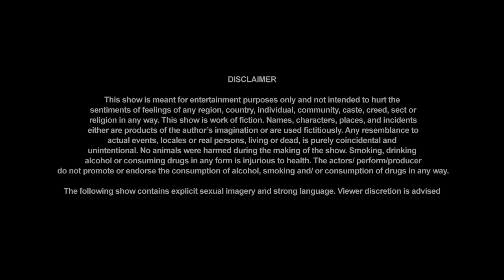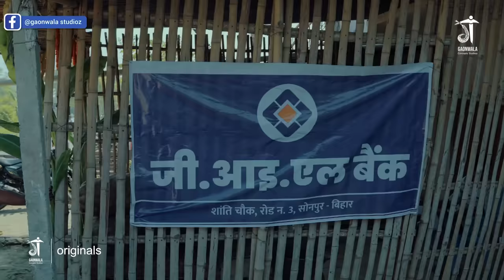बेरोज़गार पति | Part 1| The Gaon Diaries | Latest Web Series2023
It’s a satirical comedy and a
family drama where the society
creates differences among a loving
couple.
The jobless husband gets a lesson
from his working wife, he
eradicates the differences to
firmly stand for her against the
patriarchal norms of the society.